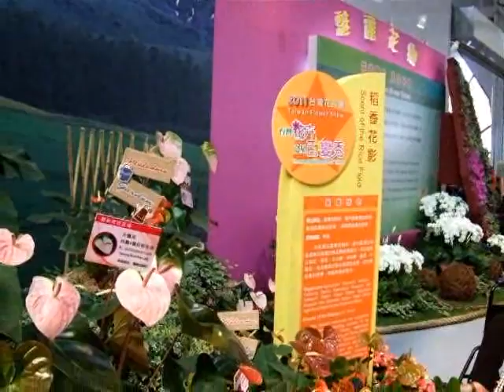台北國際花卉博覽會圓山園區爭艷館2011.04.20